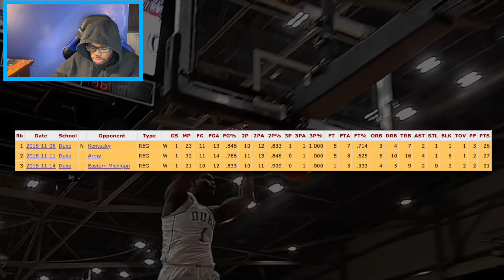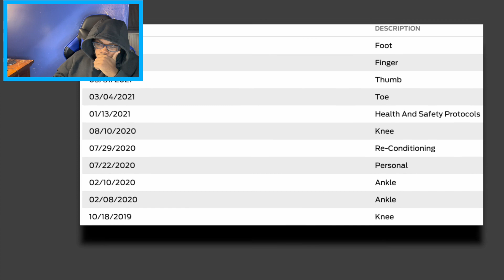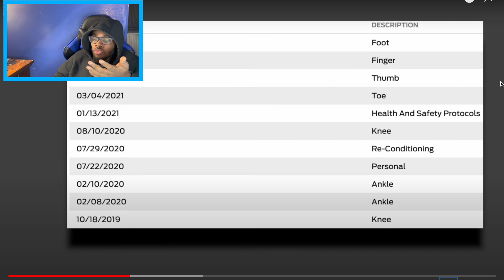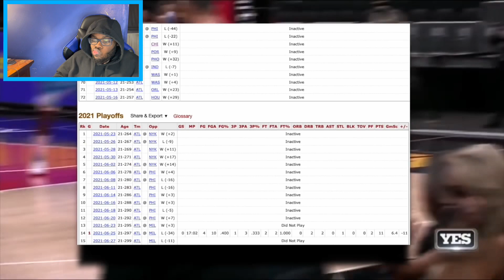Swishout - What the 2019 NBA Draft Proved...3 Years Later | REACTION!!!!!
What the 2019 NBA Draft Proved...3 Years Later | REACTION!